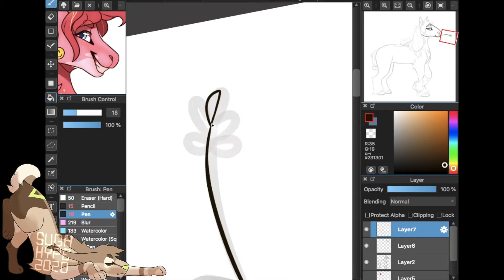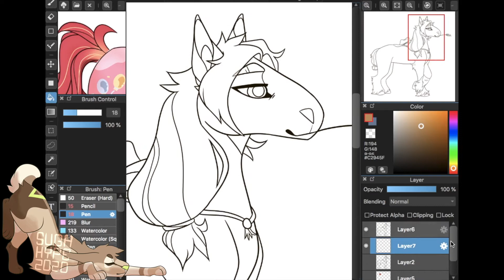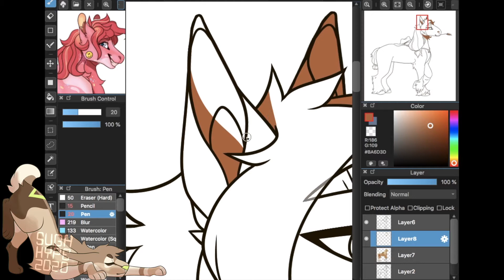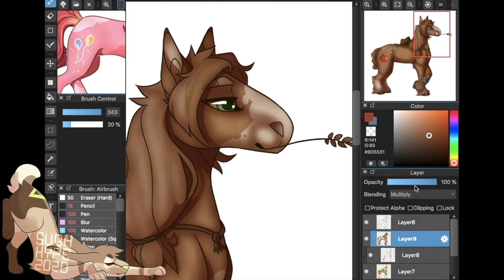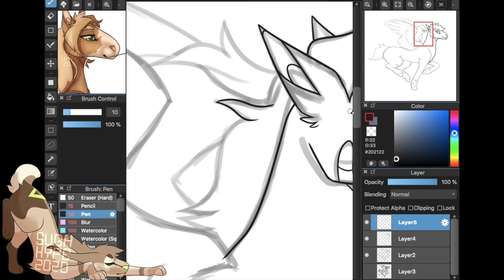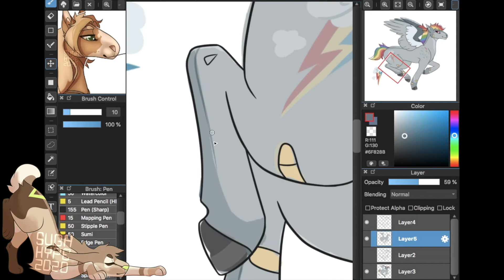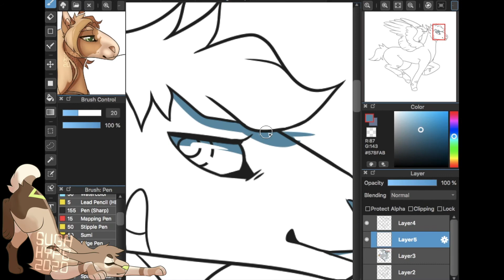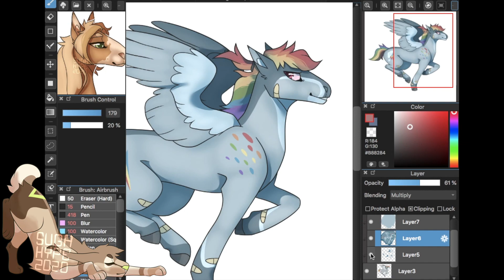//MLP Redesigns (AJ + Rainbow)// Speedpaint 18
Part two is here with my two childhood favs

Finished piece: ©SugaHype/SandWhisps

Programs: MediBangPaintPro, Quicktime player, iMovie

Character(s): Applejack + Rainbow Dash (My Little Pony FiM)

TW: Jittery speed paint footage
DO NOT UNDER ANY CIRCUMSTANCES USE MY WORK FOR NFTS, SELL MY WORK FOR CRYPTOCURRENCY AND THE LIKE!!
DO NOT reproduce, steal, profit off of, edit and/or trace any aspect of these videos
WARRIORS AMINO: SugaHype